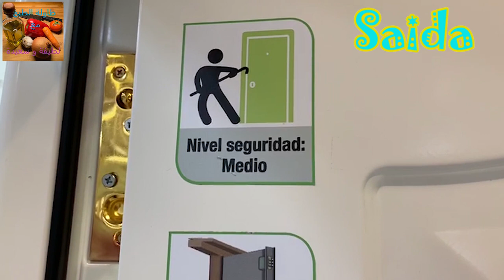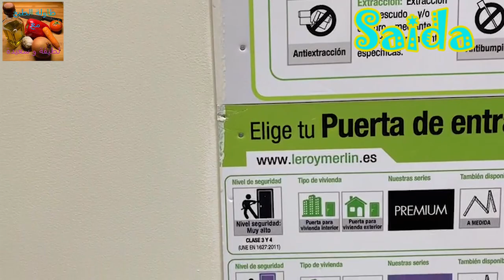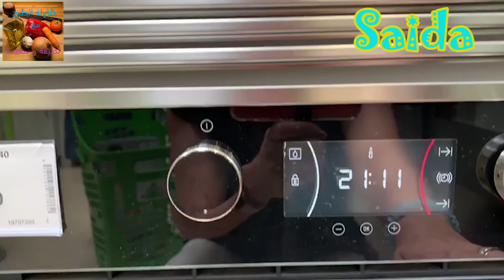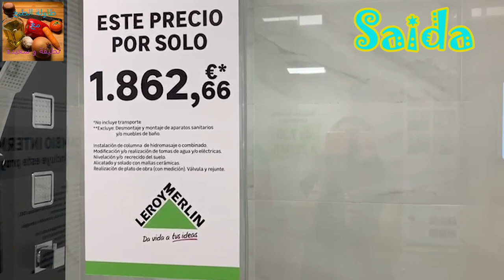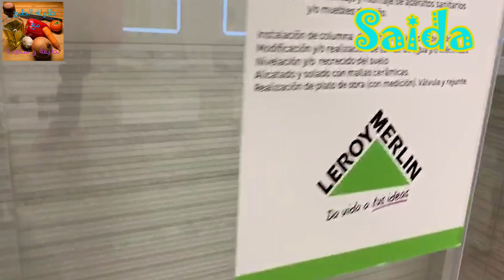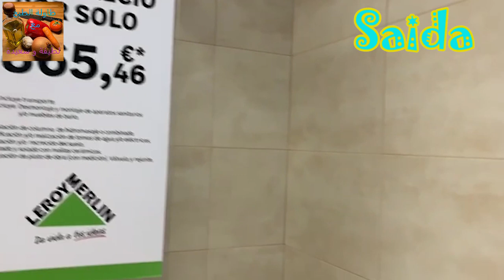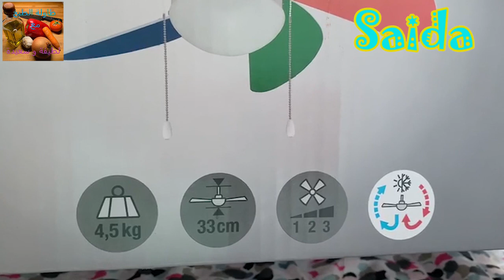..كوزينا وما ادراك ما الكزينة .روتين من روتينات الويكاند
أحد روتيناتي في عطلة نهاية الأسبوع ، حيث أقوم بتنظيم نفسي في المطبخ لإعداد وجبات الطعام طوال الأسبوع
una de mis rutinas en fin de semana, como me organizo en la cocina para hacer Meal Prep para toda la semana